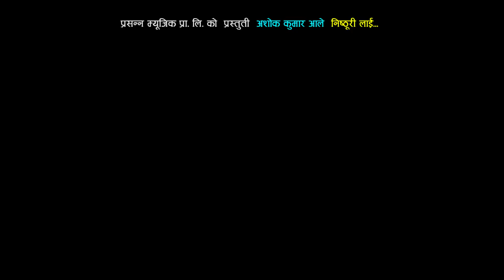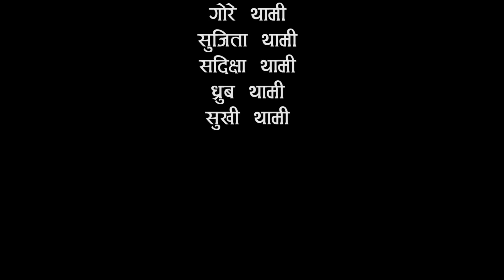New nepali dohori song 2075/2018 Baigunilai By Muna Thapa/ Sanja Palpli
Prasanna Music Presents :-
Song:- Baiguni lai
Vocal:-  Muna  Thapa  And Sanjaya Palpali
Lyrics:- Ashok kumar Aale
Music Arangem: - Padam Bc
Audio/video:- Prasanna Music Pvt. Ltd.9841783363/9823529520
Director:- Bishnu  Adikari
Cinematographer:- Nikhil Gajmer/ raj kumar
Editor:- Amar shkya
Artists:-Jange/Lxmi
Post Production:-

Audio/ Video Available Only On Prasanna Music Pvt. Ltd.

All the Audio and Video rights of this Music Video is owned only by Prasanna Music Pvt. Ltd.